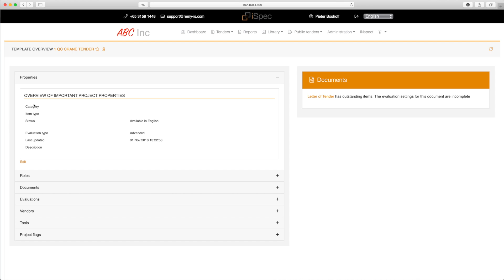Library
This video is about Library